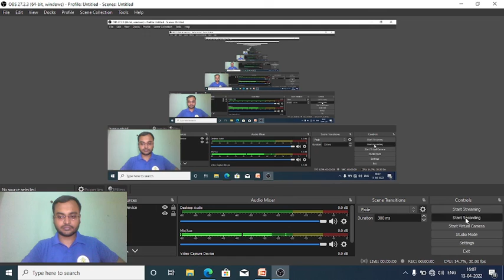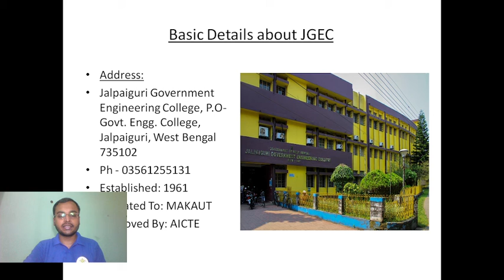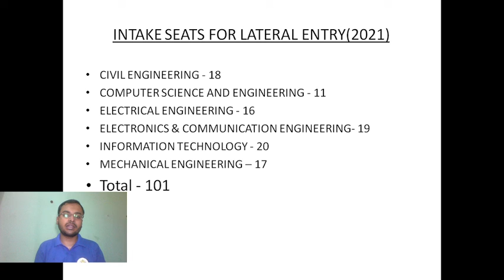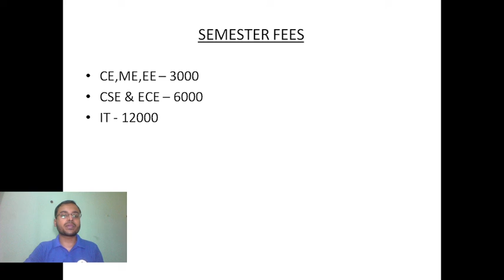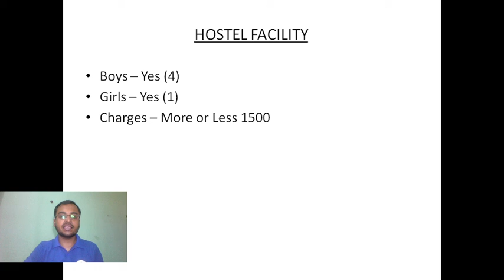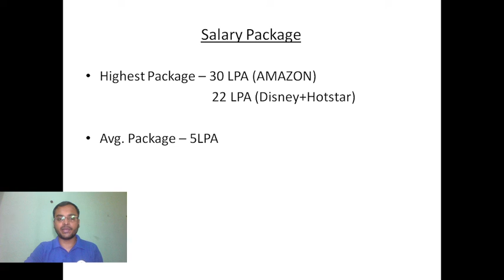Jalpaiguri Gov.t Engineering College Cut-off | JELET 2021 | JGEC Details After JELET 2022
After Jelet govt college list
Jelet through govt college
jelet through Jadavpur University,
Jadavpur University Cut-off,
JU Details After JELET 2022,
Kalyani Gov.t Engineering College Cut-off,
jelet kgec,
kgec cutt off,
jelet cutt off,
jelet jgec,
jelet jgec cut off,
Jalpaiguri Gov.t Engineering College Cut-off

Q#1.How to solve Determinants Quickly without using pen just in 30 Seconds.
JELET NO1 ONLINE PLATFORM
MATHEMATICS FULL OF SHORT TRICKS
LOTS OF PROBLEMS USING SHORT TRICKS